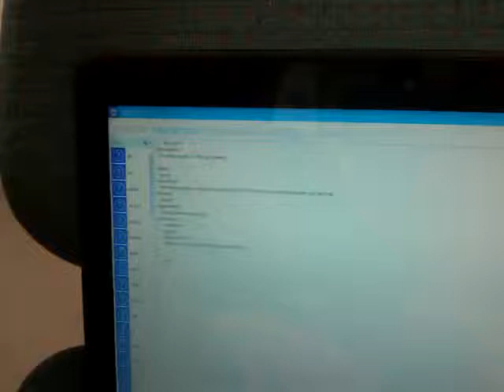Sumerics - Gyrometer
Making a little experiment with Sumerics: letting a chair rotate with the Ultrabook to see the abilities of the inbuilt gyrometer sensor, which measures the rotation velocity in degrees per second.